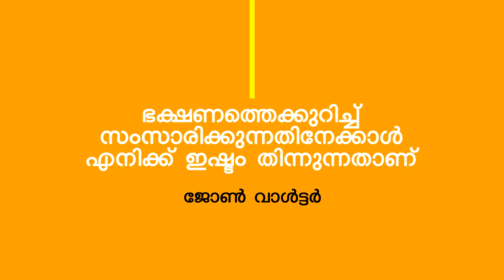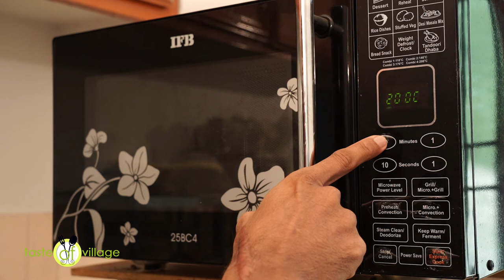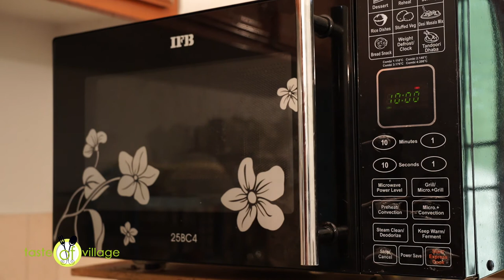കിടിലൻ ബൺ വീട്ടിലുണ്ടാക്കാം ! EASY BUN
Bun Recipe:
Whole wheat flour -400 gm
Instant yeast- 2tsp
Jaggery/ sugar- 25 gm
Milk- 1 glass
Egg-2
Butter -150 gm (melted)
Sesame- 50 gm
Salt-half tsp
Lukewarm water-  cup
Almond-20 pcs( soak in hot water then peel and crush)

Stage 1: Mix 50 gm butter with the white portion of an egg for spreading on fermented butter
Stage 2: Mix wheat flour with yeast, jaggery, Milk, 100 gm butter, salt, egg then add water little by little, mix it thoroughly at least 20 mts till the dough become so smooth.
Stage 3: Take a butter paper covered oven tray and place the dough in the bun shape, then palace in a big steel vessel which contains boiled water in the bottom, which create hot vapor, this will help to activate the yeast in the bun dough very quickly, cover the vessel with a tight lid, after 40 mts take out the tray from the vessel then spread the already prepared butter+ egg white on the bun also spread white sesame on it.
Stage 4: Place the tray in already preheated (200°C for 10 mts) oven; bake it in 200°C for 8 mts in convention mode, then place the bun upside dawn bake it in 200°C for 3mts in micro convention mode.

Leave the bun for 3-4 hours for cooling and taste the super tasty bun!